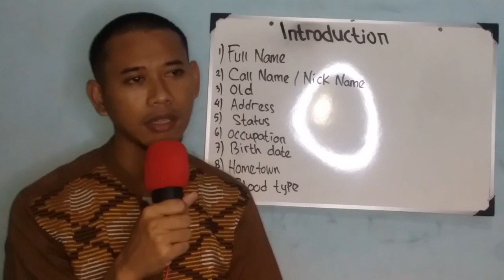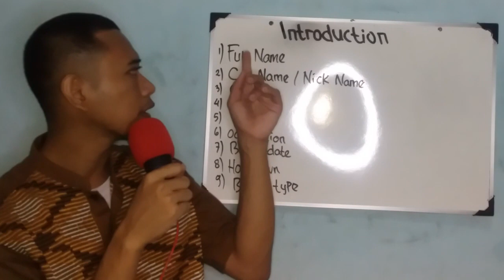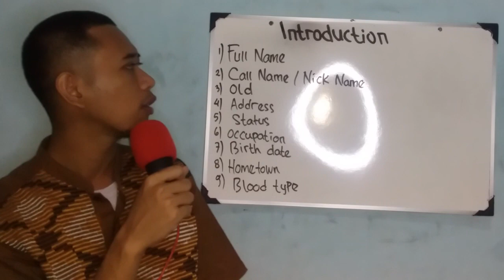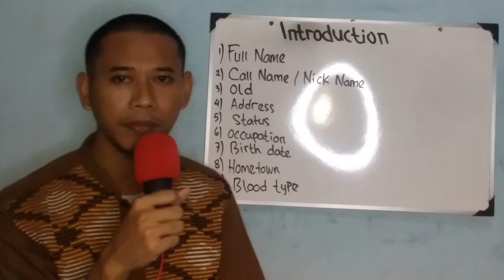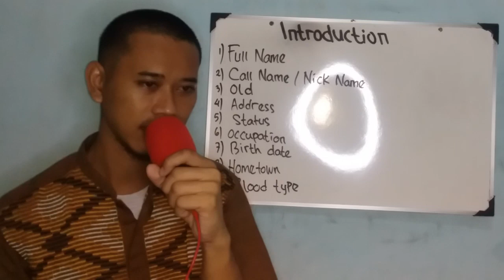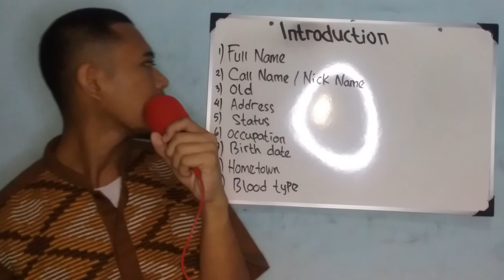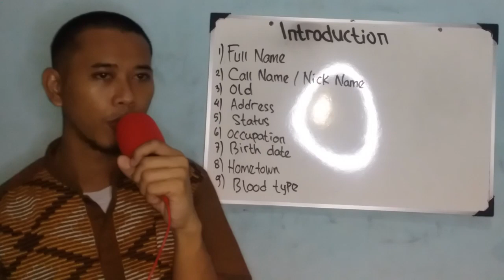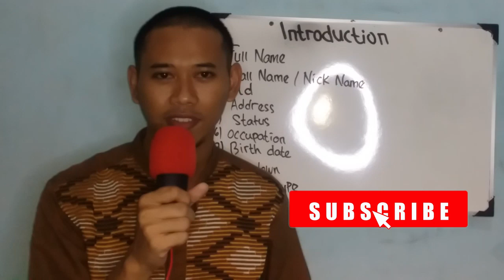TIPS PERKENALAN DIRI DALAM BAHASA INGGRIS | INTRODUCTION FOR BEGINNER 2023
Assalamualaikum hi friends...

Pada hari ini, Mister Wisnu akan memberikan penjelasan bahasa Inggris mengenai Perkenalan Diri Menggunakan Bahasa Inggris Bagi Pemula.

Terdapat 10 Bagian Penting dalam Perkenalan Diri Bahasa Inggris.